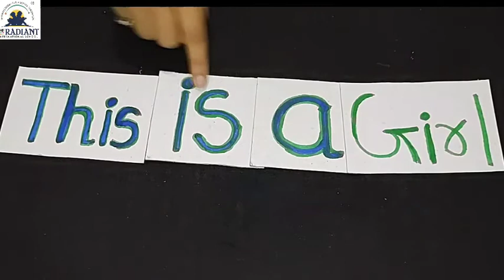GUJ MED STD 1 ENGLISH Topic This Part 2